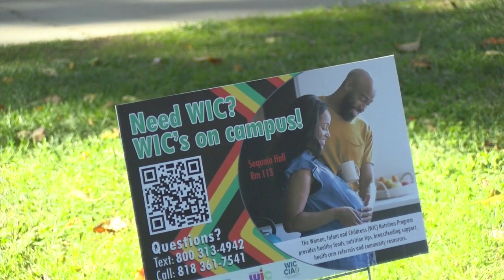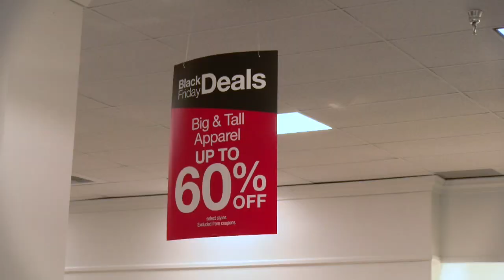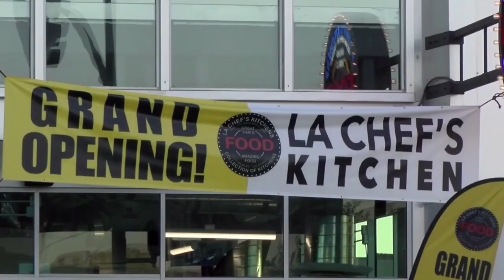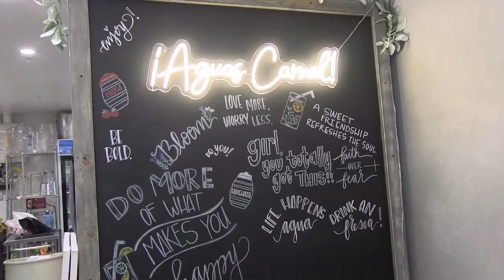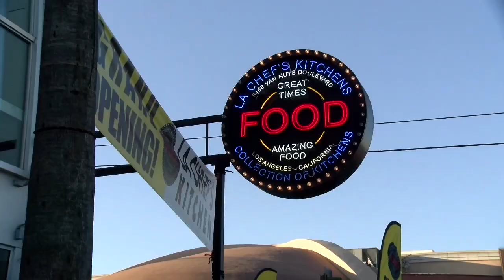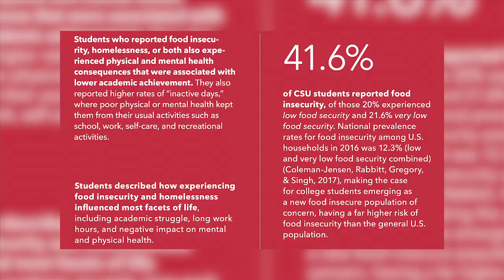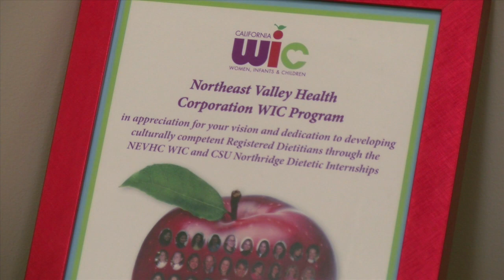Leah Villalpando Reporter Reel 12-05-23